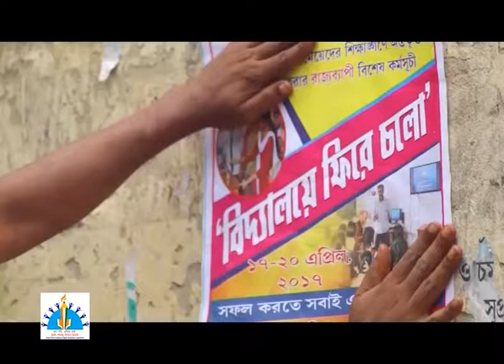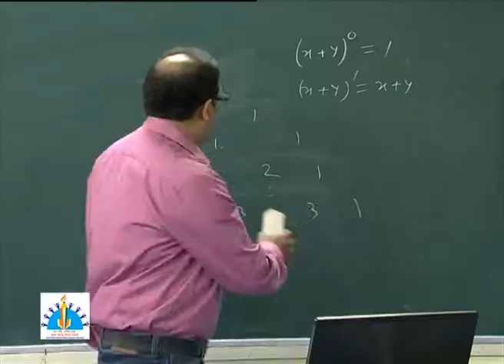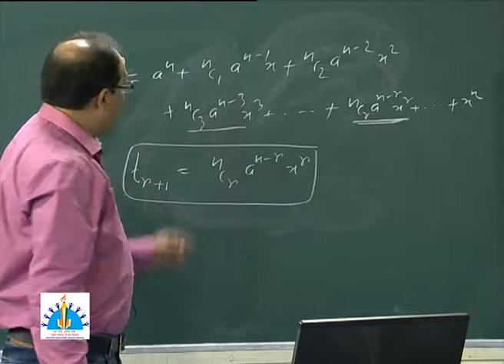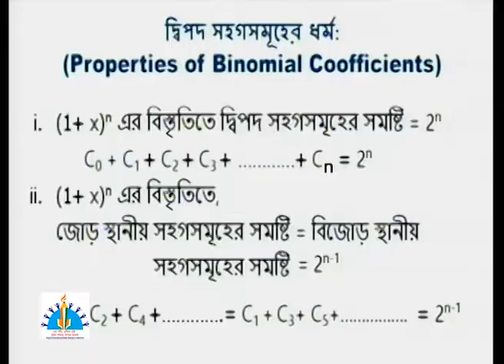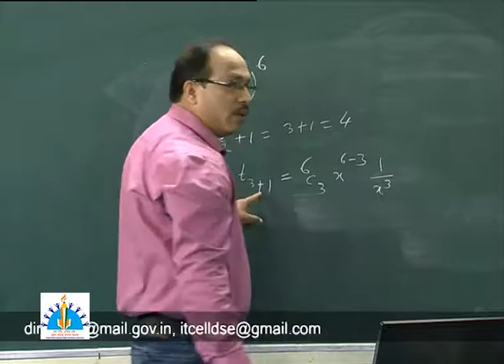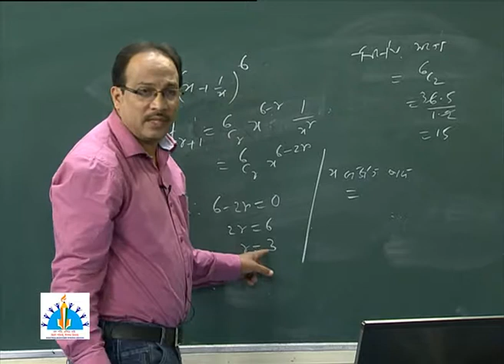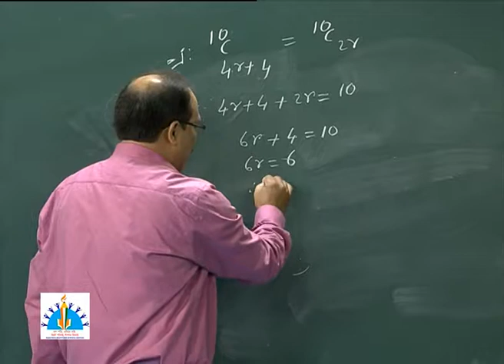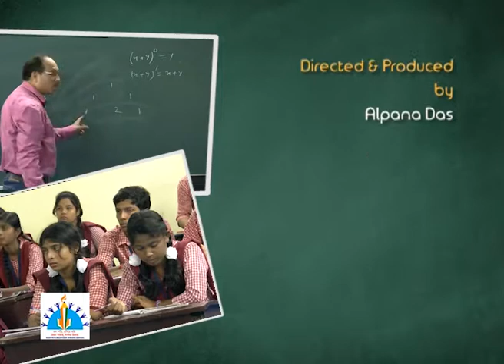Class XI, Mathematics, Binomial Theorem & it's Application, Binomial, Theorem